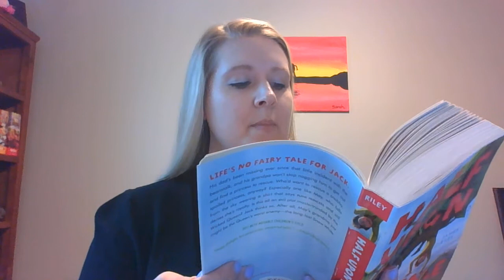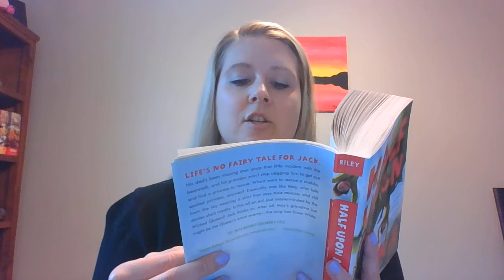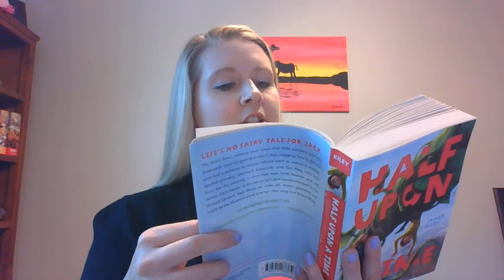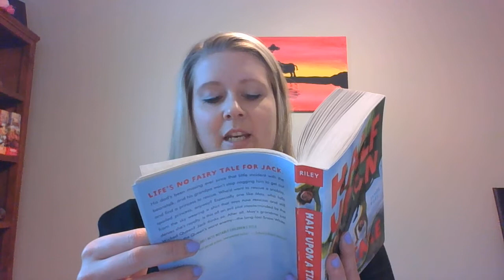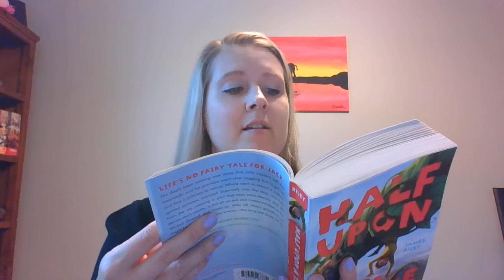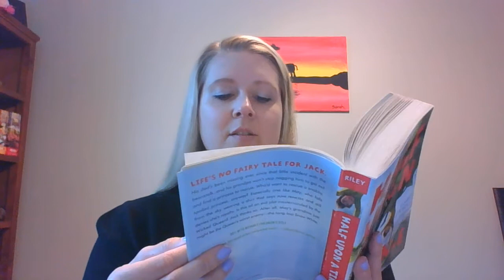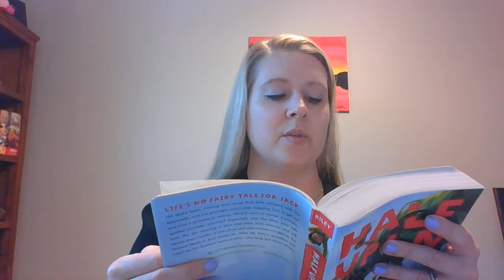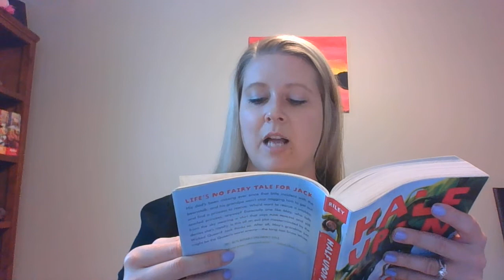Half Upon a Time Chapter 42